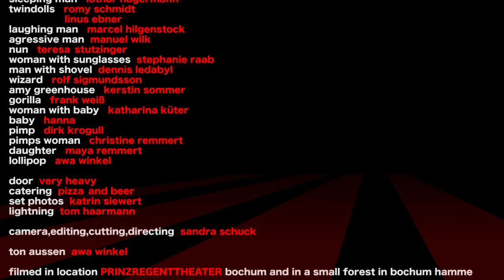...und mir der Mond & Lena Zänger / Erst Blätter, dann Schnee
Musikvideo zu " Erst Blätter, dann Schnee "aus dem gleichnamigen Album von ...und mir der Mond, erschienen auf TRINKHALLE TONTRÄGER 2017 . Regie : Sandra Schuck. In Zusammenarbeit mit dem PRINZREGENTTHEATER Bochum.